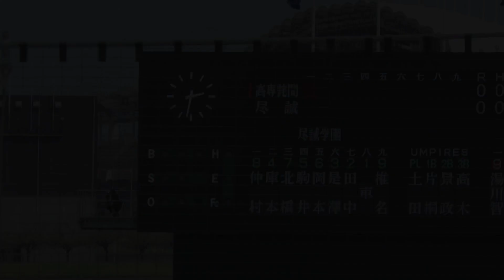『尽誠学園 車波輝投手』大阪東ボーイズ出身の2年生サウスポー 投球練習から勝利後の校歌まで 第103回全国高等学校野球選手権香川大会 高専詫間戦 高校野球 レクザムBP丸亀 うどん県チャンネル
◆尽誠学園のサウスポー車波輝投手による投球練習から勝利後の校歌まで
◆残念ながら英明高校に敗戦し2年連続の甲子園出場は叶いませんでした。
◆強い尽誠が甲子園で躍動できることを今後も期待してます。

【関連動画】
『尽誠学園エース谷口颯汰投手 』唯一甲子園マウンドを経験済みの3年生による高校野球生活ラストピッチング 南部リトルシニア出身 第103回全国高等学校野球選手権香川大会 高専詫間戦 うどん県チャンネル

『尽誠学園 山本有秀投手 1年生デビュー』香川大会2020ぶっちぎり優勝し甲子園交流試合では智辯和歌山を撃破した世代に憧れ入学した世代 第103回選手権香川大会 高専詫間戦 アルプス応援 校歌も